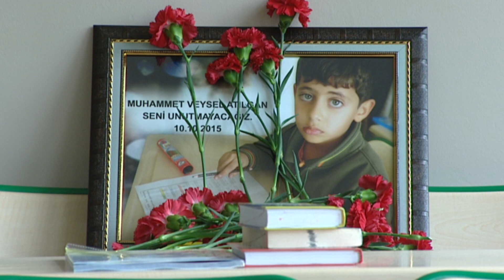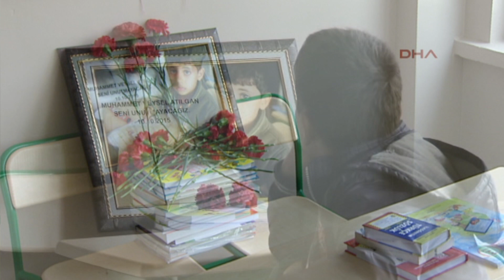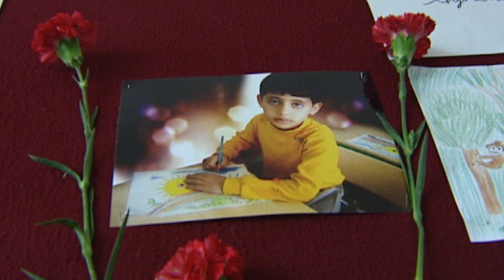Veysel Atılgan'a Ağıt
Muhammed Veysel atılgan.. .o hain Ankara saldırısının en küçük kurbanı... Serdar Kuralay'ın elinden Veysel'e bir ağıt bu...

SENİ UNUTURSAK KANIMIZ KURUSUN VEYSEL